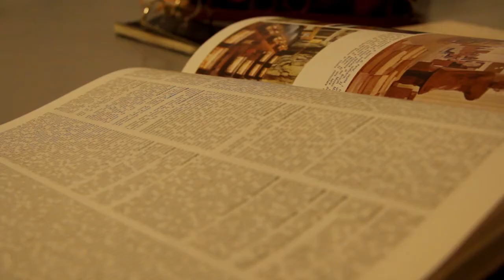gregZzone #3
Terza inevitabile puntata del programma più gnefr del secolo! Riuscirà Mr Vee a trovare l'anfiponius? Questa e molte altre novità presentate in questa spumeggiante puntata.